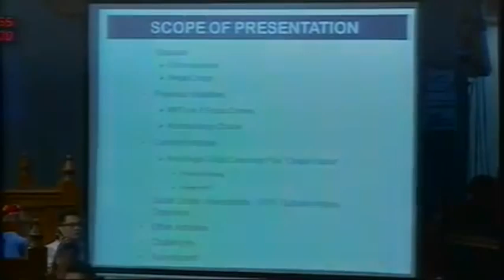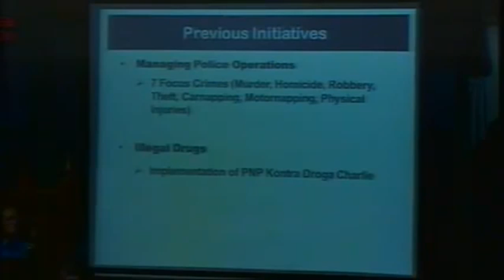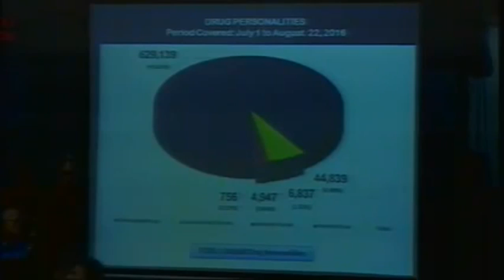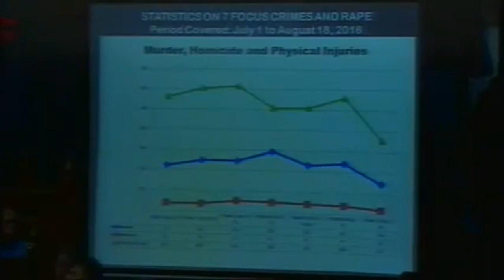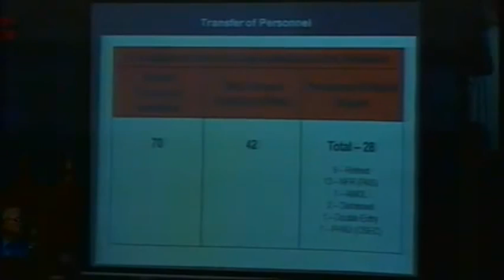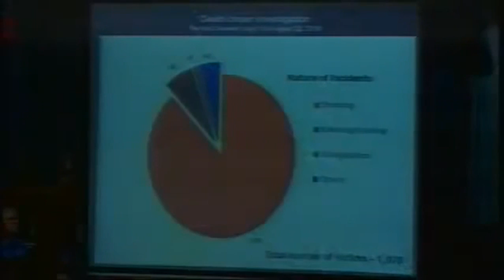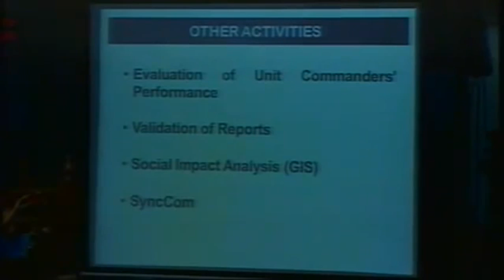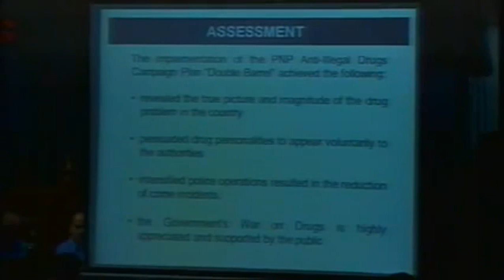FULL VIDEO OF SENATE HEARING ON THE EXTRAJUDICIAL KILLINGS,Committee on Justice and Human Rights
Video Credits To: RTVM PTV FB page
President Rodrigo Roa Duterte names the alleged politicians and police officials involved in illegal drugs, and sends a message to the Communist Party of the Philippines (CPP), during his visit to the wake of fallen soldiers at the Naval Forces Eastern Mindanao in Davao City on August 7, 2016.
SONA July 25,2016
Duterte will end corruption
Duterte will end poverty
Duterte will end crime
Duterte will make the philippines a better place
Duterte will make the philippines a safe place
Duterte will make the philippines progressive
Para Sa Tunay Na Pagbabago
Digong for 2016
Last Hope Of the Philippines
Change For The Better .